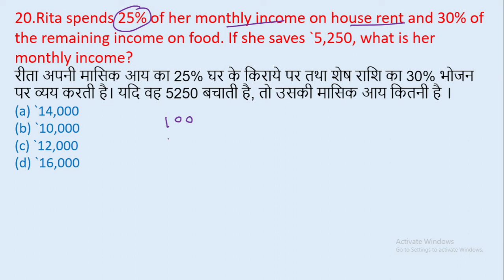20.Rita spends 25% of her monthly income on house rent and 30% of the remaining income || edu214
maths by ram raghuwanshi
edu214
ram raghuwanshi
edumann
रीता अपनी मासिक आय का 25% घर के किराये पर तथा शेष राशि का 30% भोजन पर व्यय करती है। यदि वह 5250 बचाती है, तो उसकी मासिक आय कितनी है ।
edu214
ram raghuwanshi